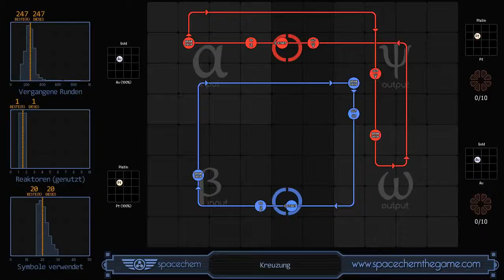SpaceChem - Crossover (247/1/20)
Recorded solution for "Crossover" from SpaceChem, a design-based puzzle game from Zachtronics Industries.